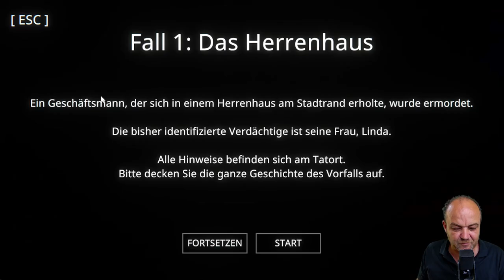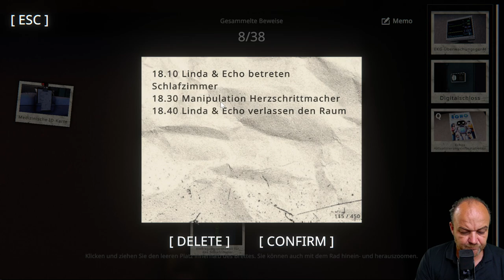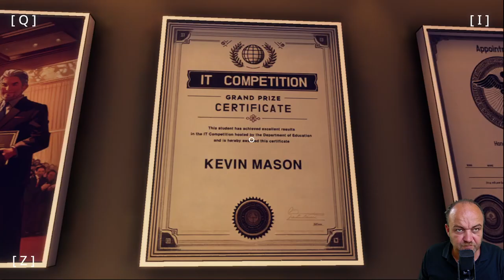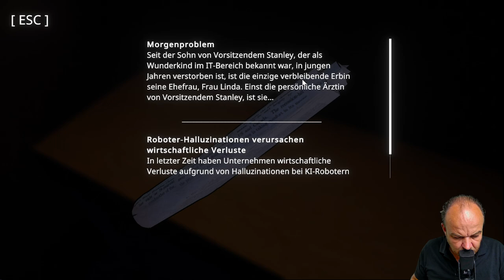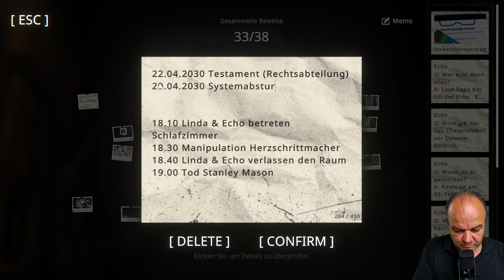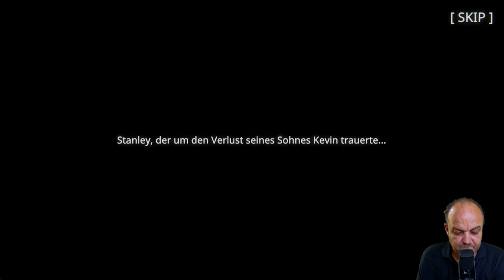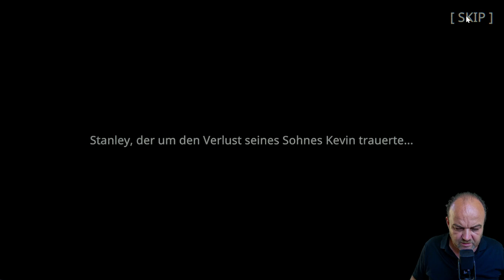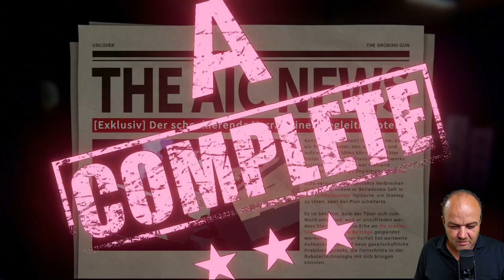Stanley Mason (Let's Play "Uncover the Smoking Gun" – 1)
"In Uncover the Smoking Gun sollen die Spieler durch das Verhören von Zeugen und Verdächtigen einen Mordfall aufklären. Die Fragen werden nicht aus Menüs gewählt, sondern wie in ganz frühen Adventures per Tastatur eingetippt. Anstelle eines einfachen Parsers wird die Antwort aber von ChatGPT erstellt." (Quelle

Das reicht aus, um das Spiel für die Vorlesung "Sprache und Spiel" interessant zu machen.